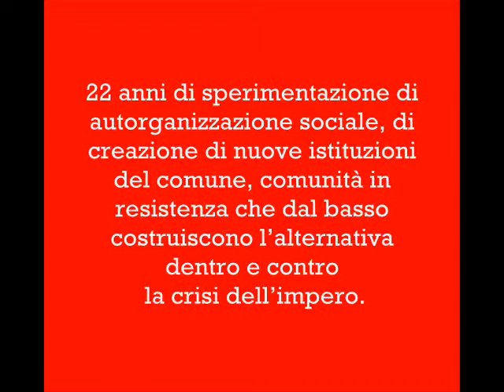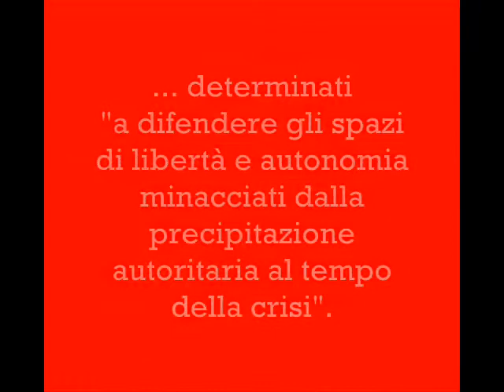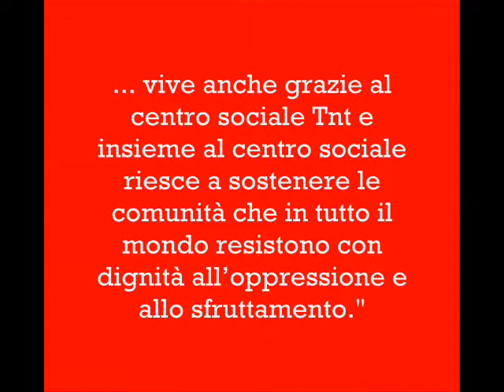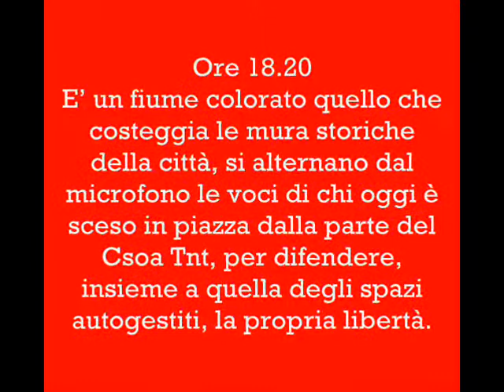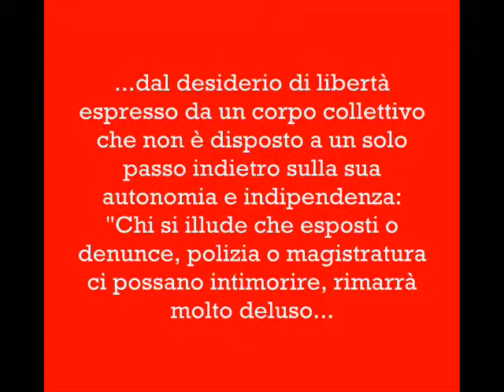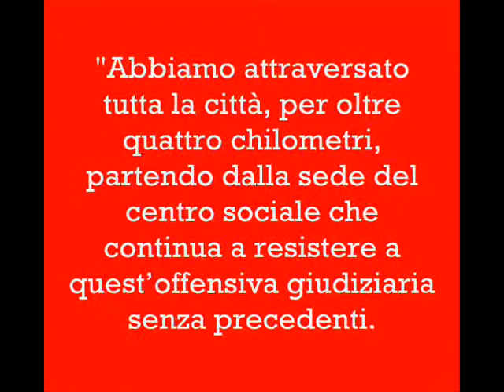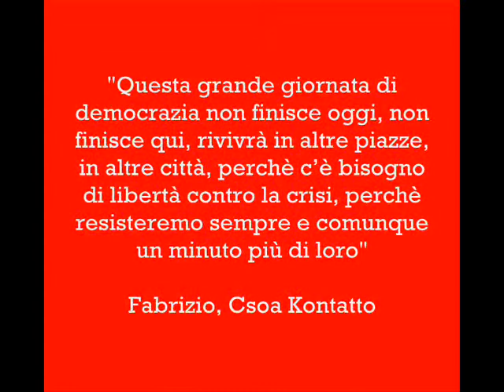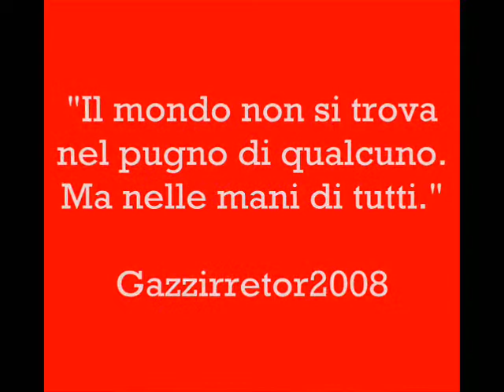LA LIBERTA' NON E' A NORMA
Manifesteremo contro la chiusura dei centri sociali... Sempre!